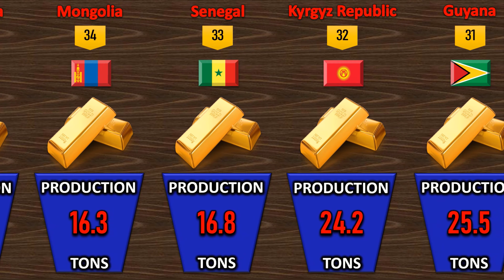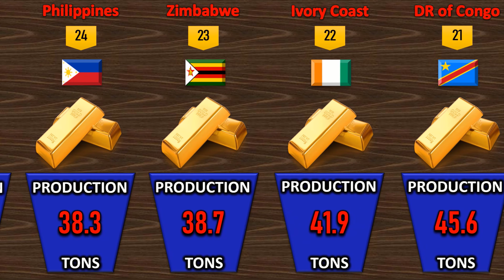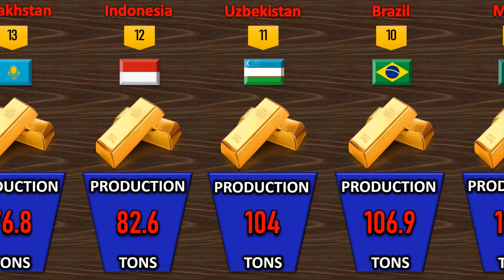Comparison: Largest Gold Producers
This is a comparison of countries by gold production. In 2006 South Africa was the world's largest gold producer. In 2007 increasing production from other countries and declining production from South Africa meant that China became the largest producer, although no country has approached the scale of South Africa's period of peak production during the late 1960s and early 1970s. In 1970 South Africa produced 995 tonnes or 32 million ounces of gold, two-thirds of the world's production of 47.5 million ounces.